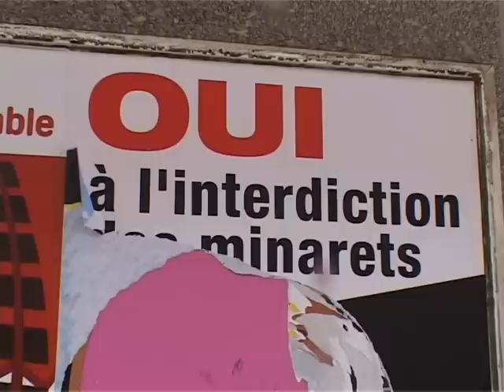Muslmanes cuestionan decisión Suiza de prohibir minaretes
Votantes suizos encendieron la ira en el mundo musulmán al aprobar por referéndum una norma que prohíbe la construcción de nuevas torres en las mezquitas. El referéndum --una iniciativa de la extrema derecha—se aprobó el domingo con el 57,5 por ciento de los votos. Prohíbe las torres o minaretes en las mezquitas donde los musulmanes se congregan a rezar.